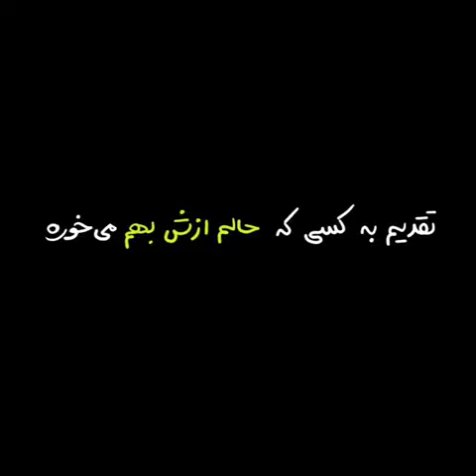تو شبیه گرازی 🐗